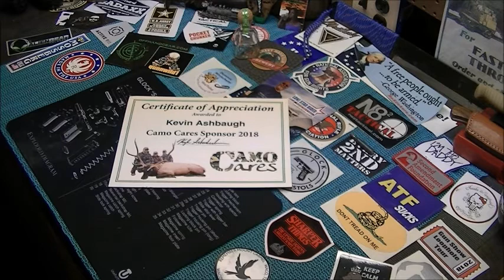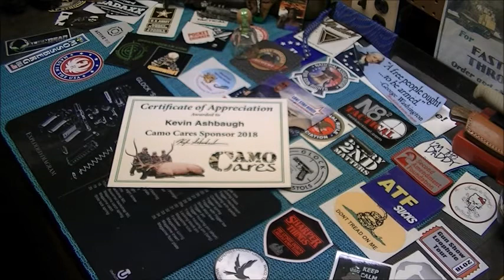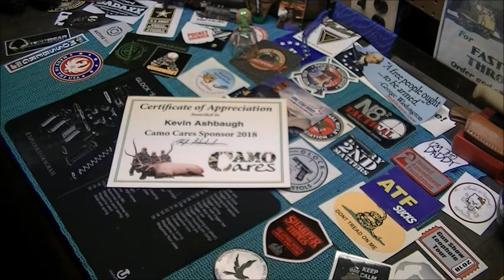🇺🇸 Camo Cares 2021: Post 720 Legion Riders Escorting Our Heroes 🇺🇸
American Legion Post 720 Legion Riders escort our 4 heroes to Camo Cares 2021.  Please check out the Camo Cares website, as well as their channel and the Wired Outdoors channel to view previous years' hunts.